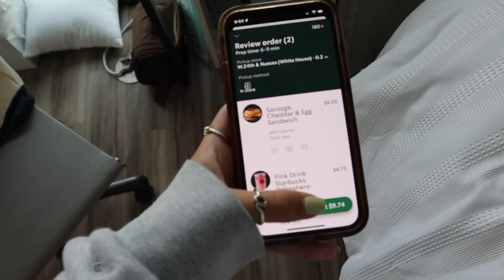COLLEGE DAY IN MY LIFE : texas football game day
IT'S GAME DAY AT THE 40 ACRES! saturday day in my life at the University of Texas at Austin! Soulcycle, GRWM, tailgates, and the UT football game... such a fun day! let me know what other college content y'all want to seeeee xoxo

VSCO ⋆ aaudreya

white boots
game day dress
game day purse

⋆ EQUIPMENT ⋆
Canon G8 X Mark II :
Canon M50
Tripod :